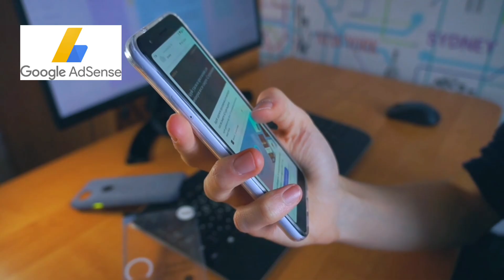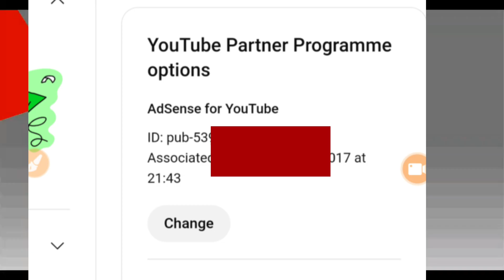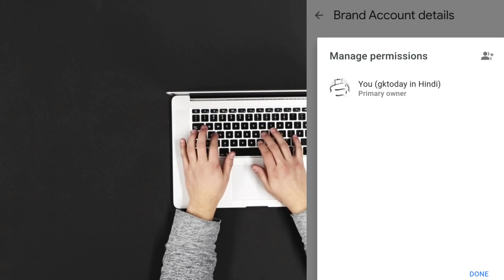मत जोड़ो अलग youtube channel अलग Adsense से | How to link youtube channel to google adsense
About video :-
Adsense

adsense approval

यूट्यूब चैनल के लिए क्या अलग से एडसेंस अकाउंट बनाएं

अलग-अलग यूट्यूब चैनल के लिए अलग-अलग एडसेंस बना है या एक ही बनाएं

गूगल एडसेंस एक बनाई अलग-अलग बना

 दूसरे यूट्यूब चैनल के लिए दूसरा एडसेंस बनाय या एक में लिंक करें

एक से ज्यादा यूट्यूब चैनल को एडसेंस में लिंक करें या अलग से ऐडसेंस बनवाएं

Should we create a separate Adsense account for our YouTube channel?

Should we create separate Adsense accounts for different YouTube channels or just one account?

Should we create one Google Adsense account or two different accounts?

 Should we create a second Adsense account for another YouTube channel or link them to one account?

Boya bym1
Link

Please Waching This video:मत जोड़ो अलग youtube channel अलग Adsense से | How to link youtube channel to google adsense